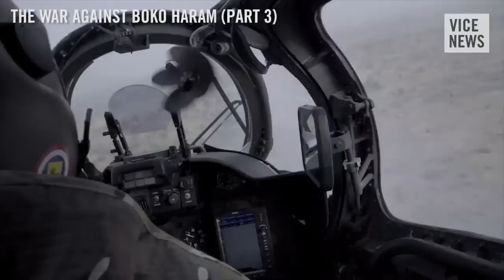VICE News Daily: Protests Seek Ouster of Brazil President Dilma Rousseff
The VICE News Capsule is a news roundup that looks beyond the headlines. Today: al Shabaab fears led to a stampede at a Kenyan university killing one and injuring hundreds, a massive wildfire destroys hundreds of homes in Siberia, water treatment plants struggle to cope with pollution in the Tigris river, and protesters seek the ouster of Brazilian President Dilma Rousseff.

KENYA
Al Shabaab Fears Ignite Panic
A stampede at a Kenyan university killed one student and injured hundreds after an exploding transformer was mistaken for an al Shabaab attack.

RUSSIA
Wildfires Burn Through Siberian Villages
A massive grass fire has ripped through more than 20 villages and destroyed over 100 buildings.

IRAQ
Tigris River Turns Toxic
Water treatment plant workers have developed skin infections from the level of pollution in the river.

BRAZIL
Anti-Government Protests Seek To Topple President Rousseff
Demonstrations were also driven by a massive corruption scandal at the state-run oil company, Petrobras.